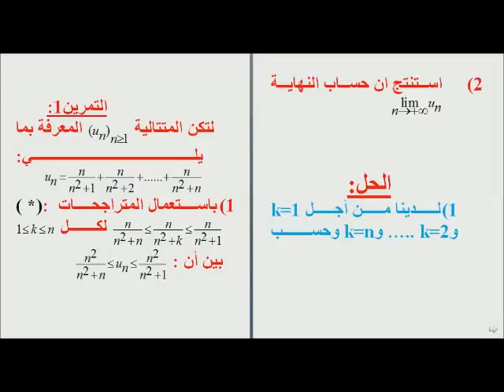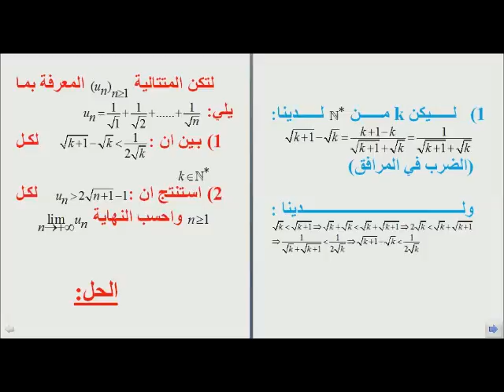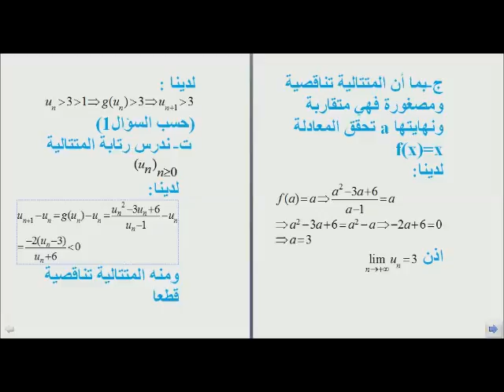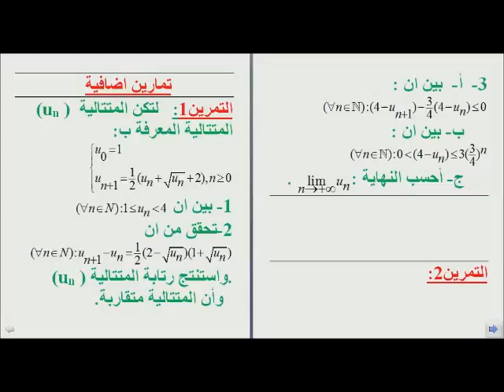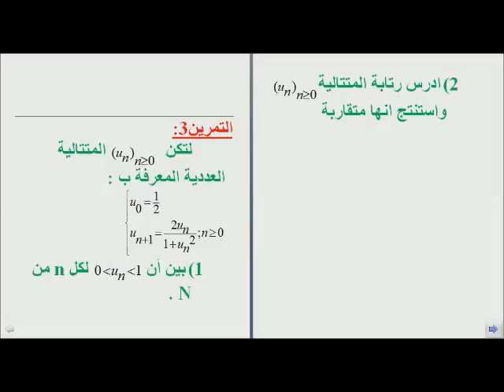2phy+2svt+2sm: تمارين في المتتاليات العددية